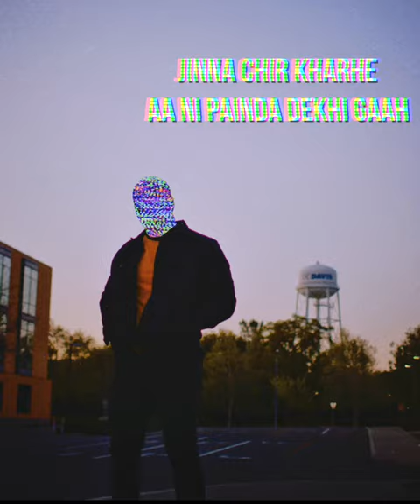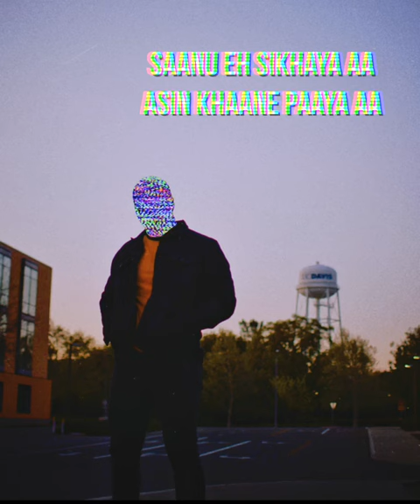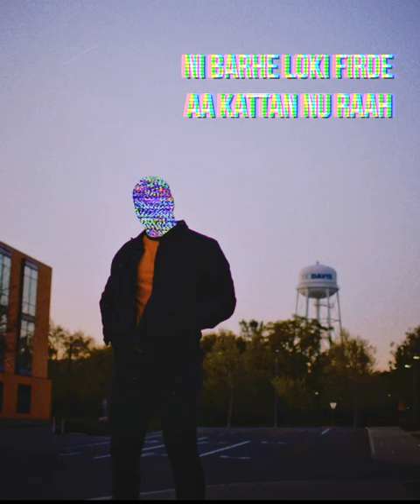Talwiinder - GAAH | Rippy (Official Audio) Punjabi Drill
Singer/Composer: Talwiinder
Lyrics: Rippy
Mix & Master: Talwiinder
Lyrical Video: @sharkbaitwhohaha